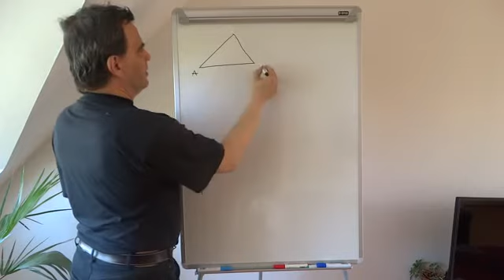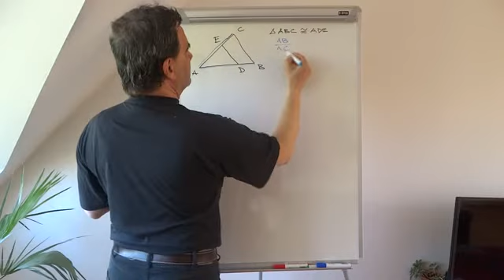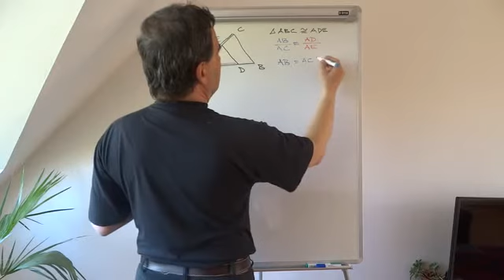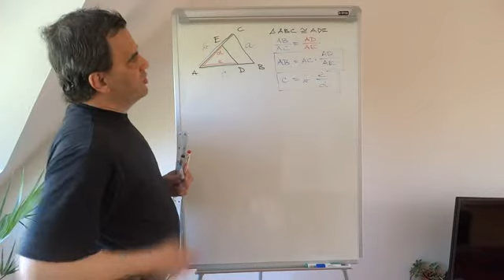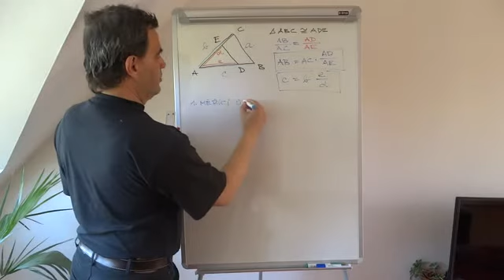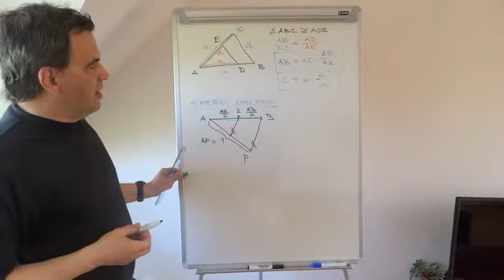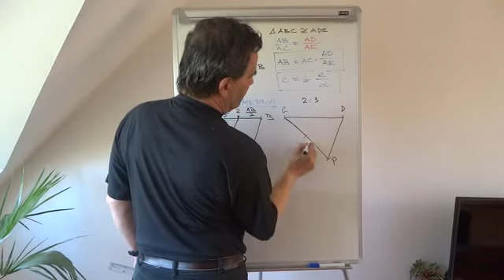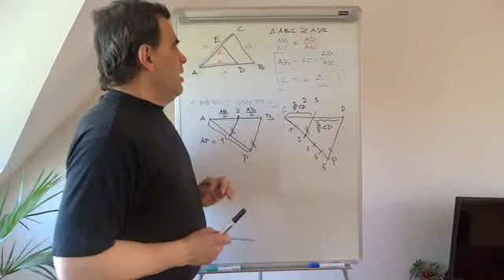První měřící úměrná. Geometrie pro střední školy.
Matematika - geometrie pro střední školy. Podobnost a stejnolehlost. Konstrukce algebraických výrazů. Dělení úseček v daném poměru. Násobení úseček.

RNDr. Bořek Navrátil